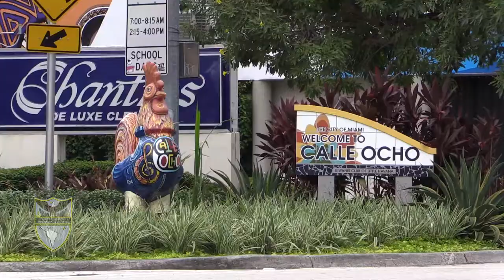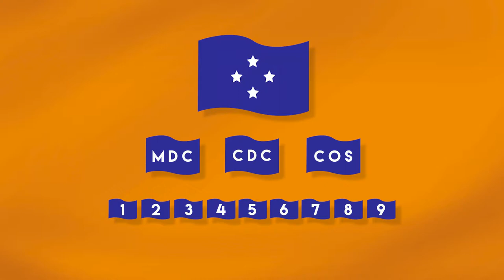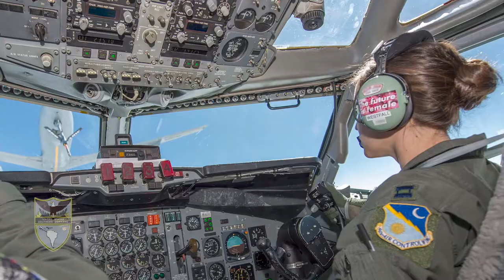U.S. Southern Command (USSOUTHCOM) Mission Video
Mission video for U.S. Southern Command, Florida